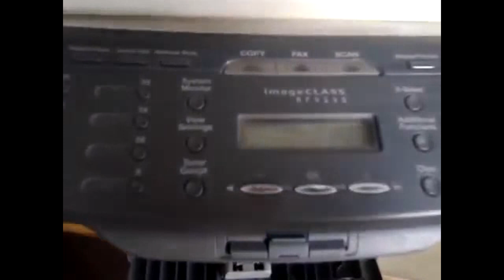How to Put Toner in HP Printer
Are you facing the problem to put toner in HP printer? Learn next steps to solve this problem through this how-to- video